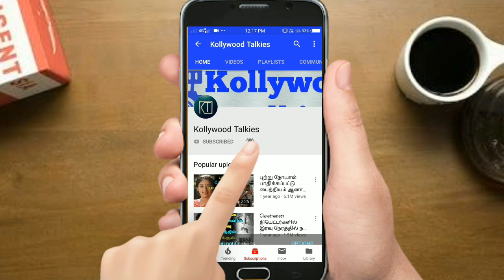நிறைமாத கர்ப்பிணியை நடனமாட வைத்த கணவன் கடைசியில் நடந்ததை பாருங்க | Tamil News Latest Seithigal